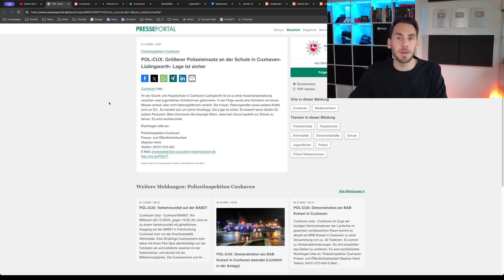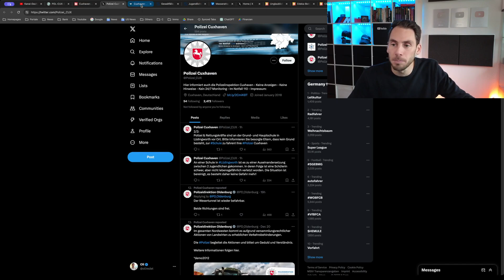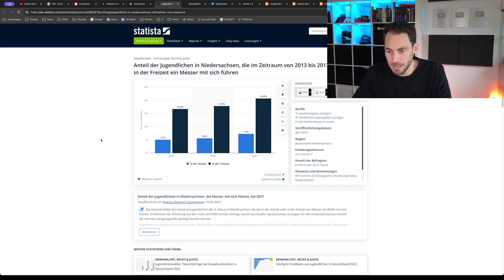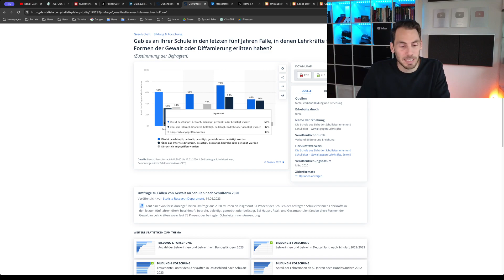Polizeieinsatz an Schule： Schülerin SCHWER VERLETZT